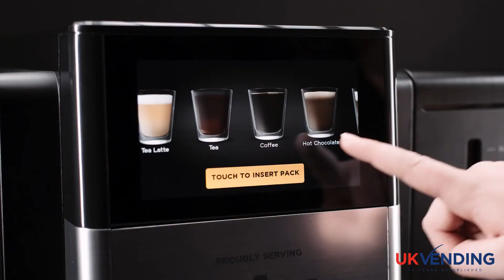Flavia Lavazza Creation 600 from UK Vending Ltd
POWER WORKPLACE HAPPINESS
Breaks matter—a lot. Breaks relieve stress, boost productivity, promote belonging and wellness, and ultimately lead to increased happiness.

The FLAVIA® CREATION 600 was designed to create better breaks. With the C600, you can craft a variety of drink options that meet the needs of every moment while smart technology makes managing office beverages a breeze.

Enjoy the world famous range of Lavazza coffee, 8 different tea, Cadbury Chocolate and coffee shop style drinks including Flat white and cappuccino.

Whether it’s soothing hot or frothy drinks for heads-down work, to put a little pep in meeting prep—there’s something to put a smile on the face of every coffee connoisseur to help fuel the workday